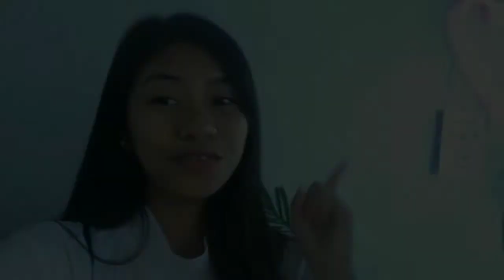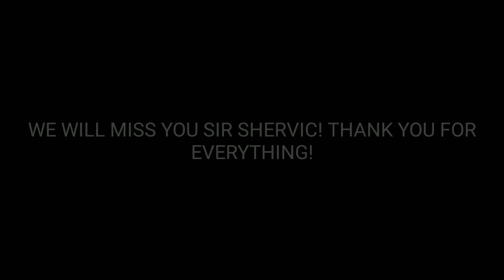Catechism Vlog: about Love